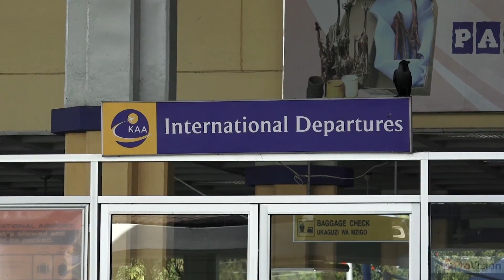DL WANAFUNZI WAKENYA WALIOKWAMA NJE WARUDISHWA NCHINI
Wanafunzi zaidi ya 100 raia wa Kenya waliokuwa wamekwama nchini Sudan kutokana na janga la corona hatimaye wamerejea Kenya baada ya mazungumzo kati ya nchi hizo mbili. Mwandishi wetu wa Mombasa Kioko Josephat ana maelezo zaidi.Idhaa ya Kiswahili ya Sauti ya Amerika Washington.D.C DunianiLeo VOA VOASwahili Corona Covid19.